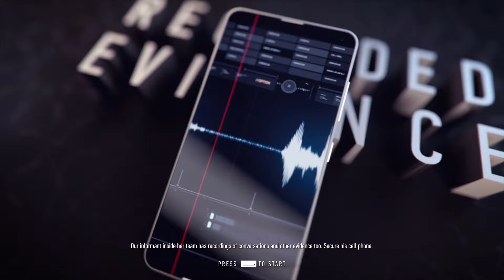Sniper Ghost Warrior Contracts 2 | Temple Complex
🎮 Welcome back, gamers! In today’s video, we’re diving into the intense world of Sniper Ghost Warrior Contracts 2!